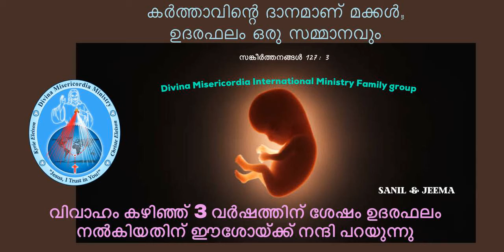Testimony | Sanil & Jeema | Divina Misericordia Ministry Family Group